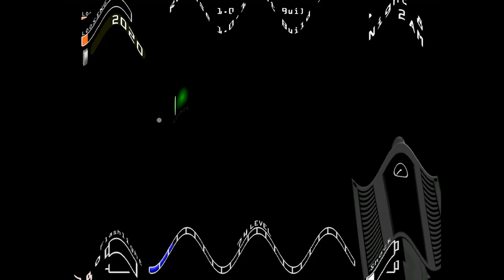Max Mode in FNaF UE Deluxe (this has so much to do with PvZ)